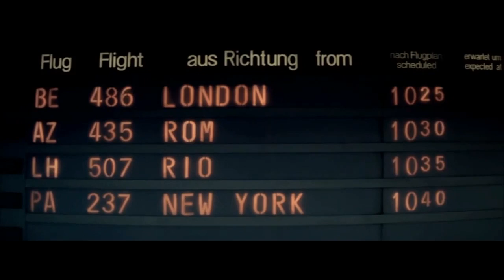Julia Govor LITMUS // Hypertone Records // Suspiria // Dario Argento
Write and produce by Julia Govor (2014)
mix  by Kamran Sadeghi
Video edit  by Fabrice Rouaud
inspired by Suspiria (1977)  by Dario Argento